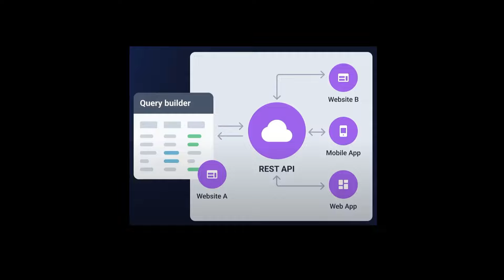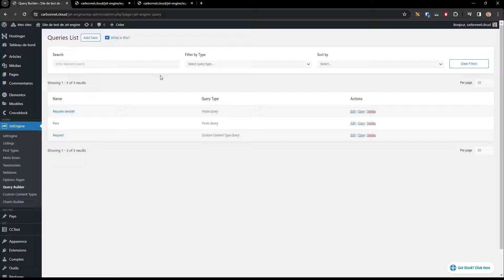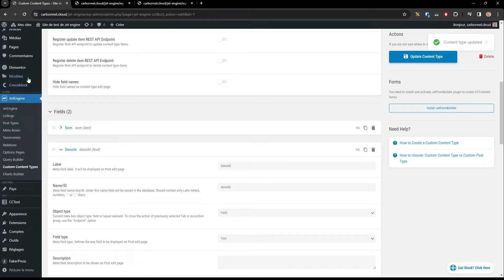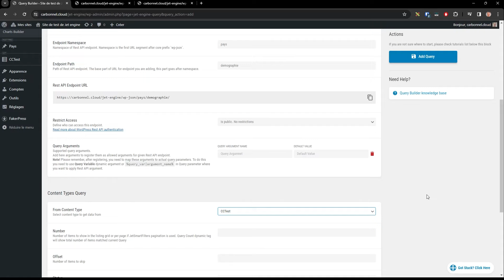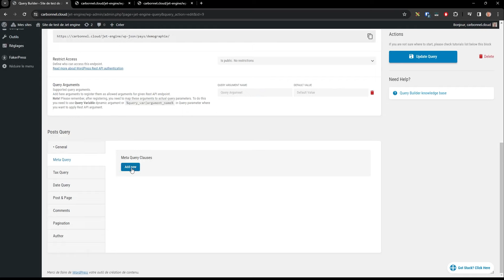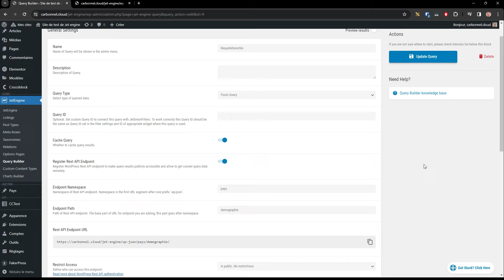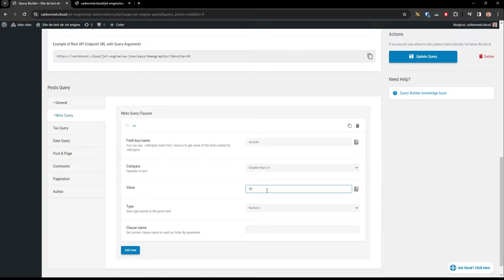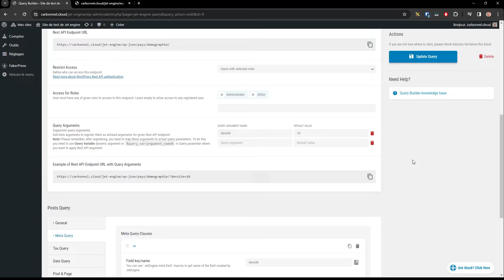CROCOBLOCK JETEngine 3.4.0 QUOI DE NEUF ?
Dans cette vidéo je mets le focus sur les fonctionnalités de RestAPI de Crocoblock JetEngine.

Vous le paierez au même prix, je toucherai une petite rétribution pour faire évoluer les vidéos de ma chaîne.